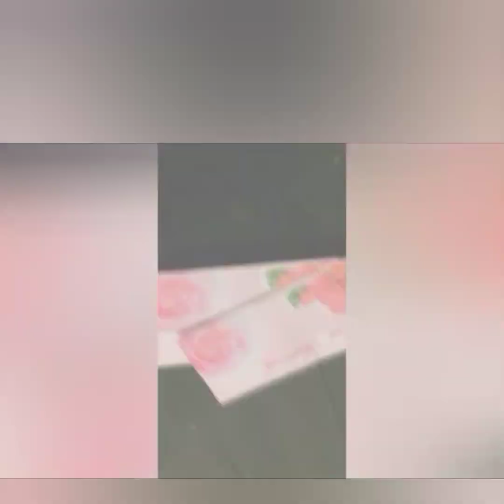Eid# vlog# Dress# designs